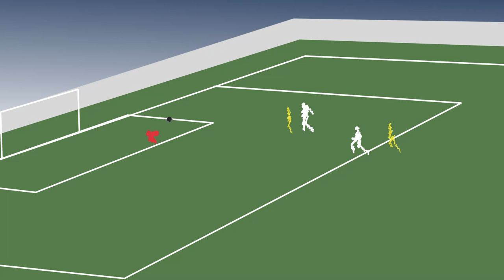Gol de Año AT&T | Osvaldo Rodríguez | 2021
Este es el tercer nominado al gol del año AT&T 2021.